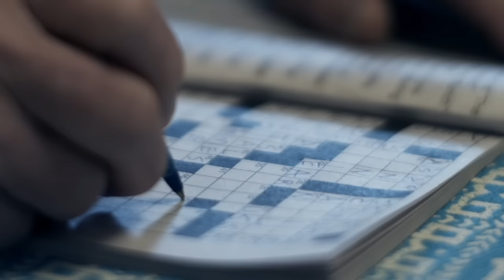Real Sickies - Destructive Nights (Love Degenerate)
From their new album Love Is For Lovers